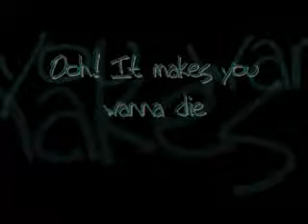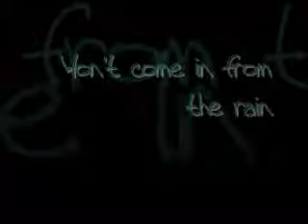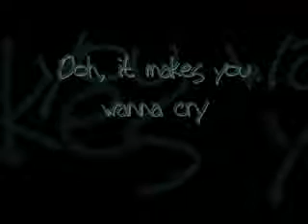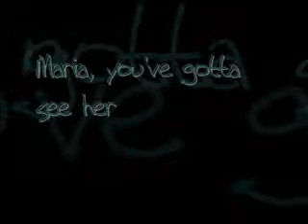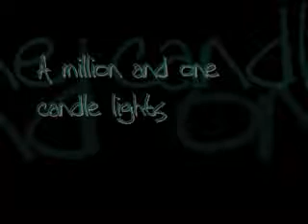Blondie - Maria Lyrics On Screen